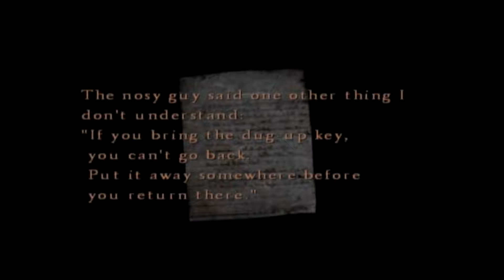Silent Hill 4: Part 6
We play Silent Hill 4 and do NOTHING.